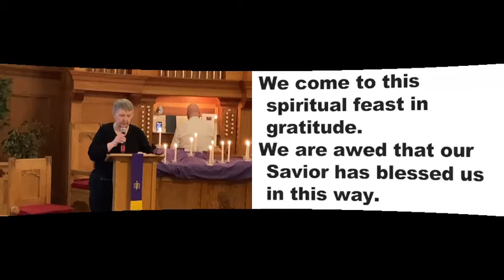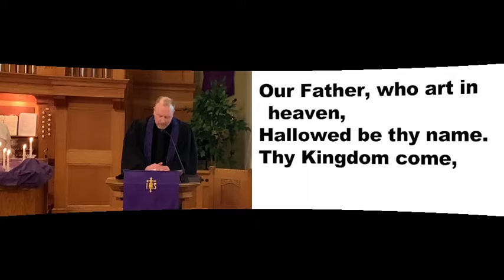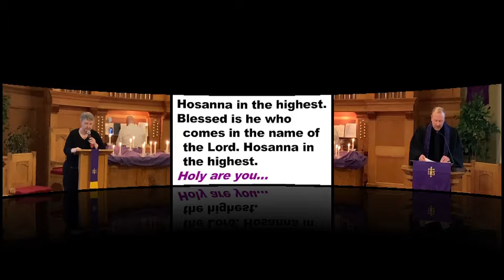Maundy Thursday Service April 1, 2021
Holy Week

Welcome and Scripture Sentences

Lighting of the Disciples’ Candles

Opening Hymn #290: “Go to Dark Gethsemane”

Unison Prayer Of Confession

Silent Prayer/Assurance of Forgiveness/Lord’s Prayer

Sung Response #301: “Jesus, Keep Me Near the Cross”

Children’s Time

Choral Anthem: “Elements of God’s Love”

Scripture Lesson

Message

Pastoral Prayer

Liturgy For Holy Communion

Ending Hymn: Beneath the Cross of Jesus”

The Disciples Forsake Jesus (Extinguishing of the Light)